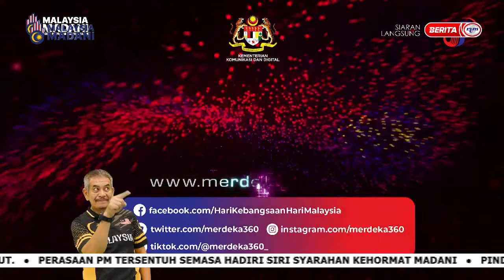11 JULAI 2023 - SPM - KUARTET MERDEKA